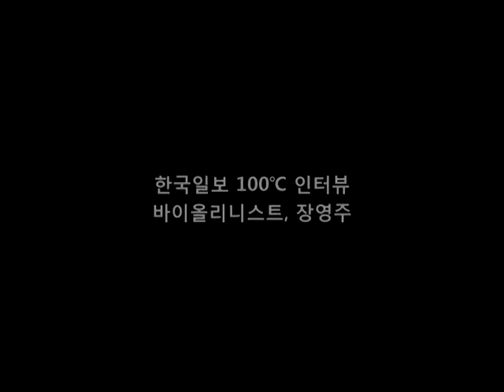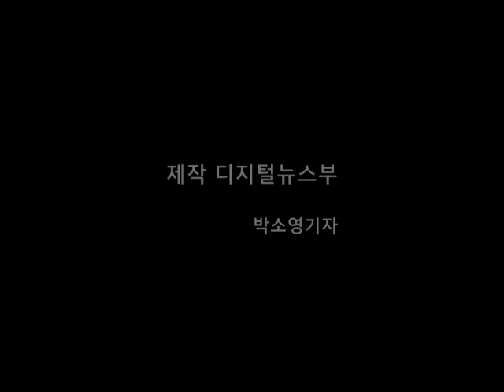[100℃인터뷰] 바이올리니스트, 장영주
어린시절부터 우리를 감탄케한 '신동' 바이올리니스트 장영주. 어느새 30대의 중견 연주자가 되어 전세계를 누비고 있습니다. 쇼핑을 너무나 좋아하는 매력적인 여성이자 연주뿐 아니라 다음 세대를 위한 활동까지 하고 싶다는 장영주를 한국일보가 만나봤습니다.